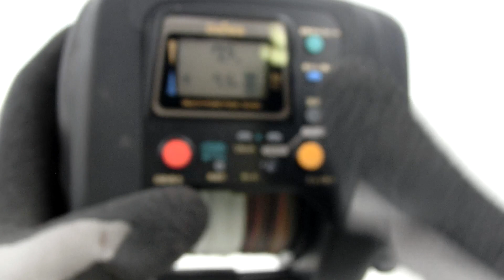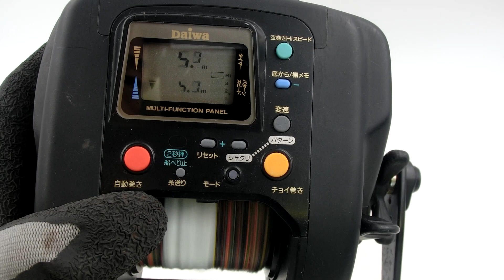Daiwa Super Tanacom S600 Auto Jigging Electric fishing Reel Good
My ebay store on ebay